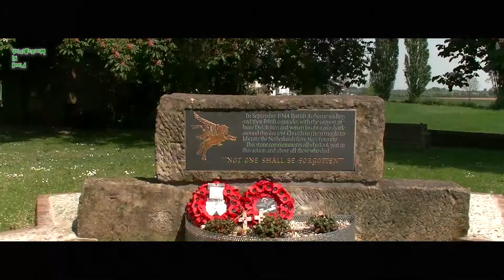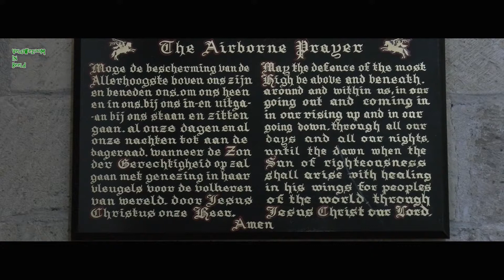Oude Kerk Oosterbeek